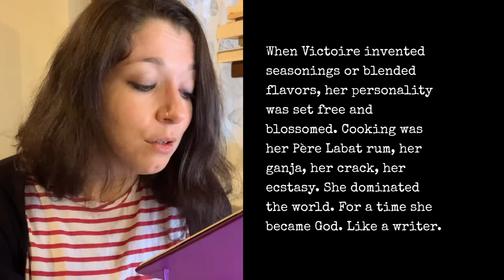Autori | Cosa ha detto Maryse Condé quando ha vinto il New Academy Prize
Maryse Condé è un'autrice contemporanea nata in Guadalupa. Quando nel 2018 riceve il New Academy Prize pronuncia un discorso che intitola "Giving Voice to Guadeloupe".

Cercami! Trovami!